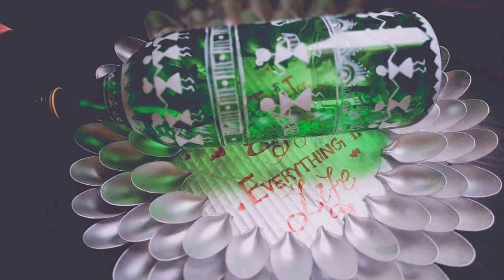Warli Painting bottle art#Tutorial for beginners # bottle craft#how to paint on bottle#EP:9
It is a tribal art.Created by the people from north Sahyadri range in india.originated in Maharashtra.In this art form mainly uses geometrical shapes like circle,triangle and square.Here I tried this painting on  wine bottle.Similar African tribal also you can try.Hope you all like it.Please subscribe  and press bell button to get notification.Thank you.

Musician: @iksonofficial